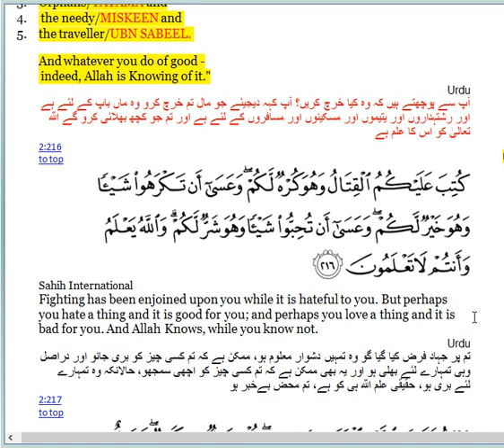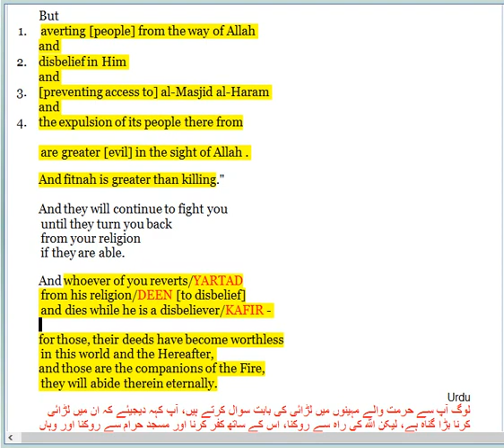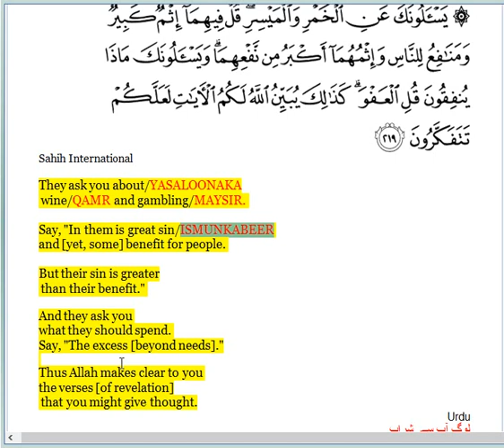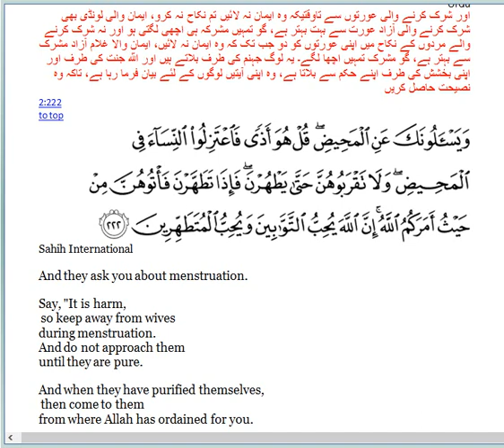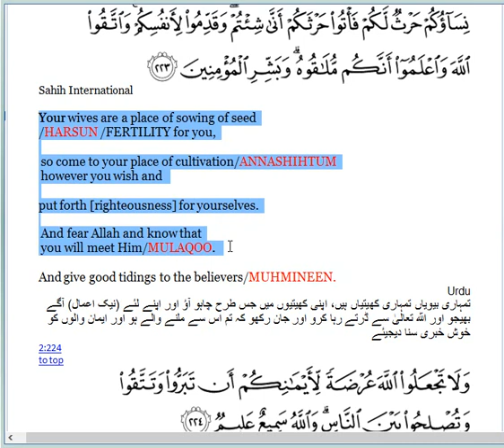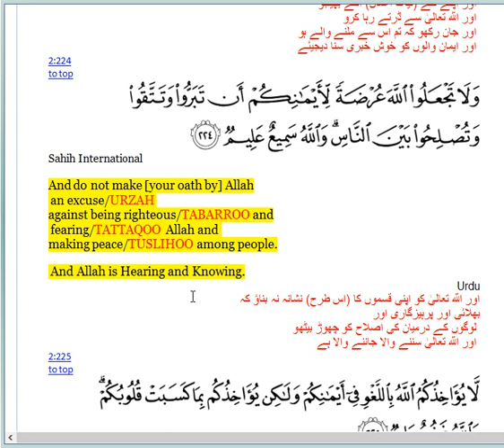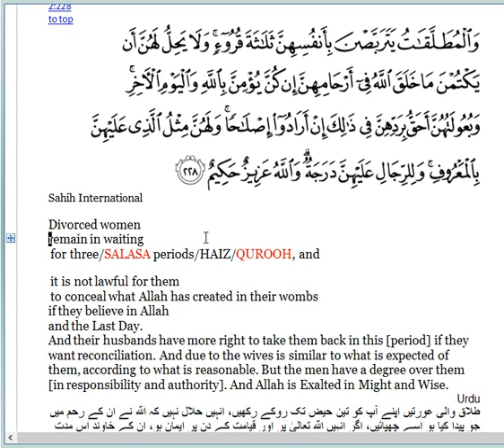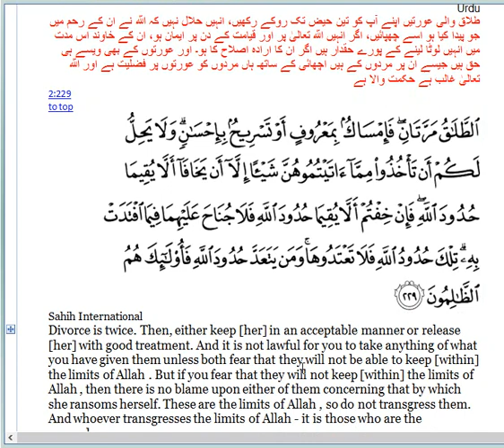QURAN URDU ENGLISH-216TO 228 Capture SURAT BAQRA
Divorced women
remain in waiting
 for three/SALASA periods/HAIZ/QUROOH, and

 it is not lawful for them
 to conceal what Allah has created in their wombs
if they believe in Allah
and the Last Day.

And their husbands/BUOOL have more right
 to take them back in this [period]
 if they want reconciliation.

And due to the wives
 is similar to what is expected of them,
according to what is reasonable.

But the men have a degree/DARJAH over them
[in responsibility and authority].

And Allah is Exalted in Might and Wise.